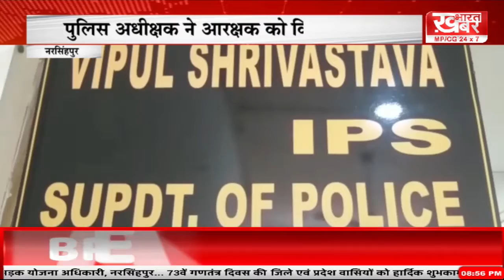नरसिंहपुर-पुलिस अधीक्षक ने आरक्षक को